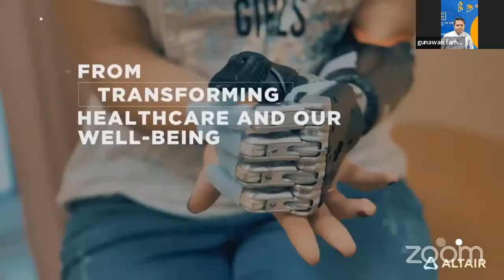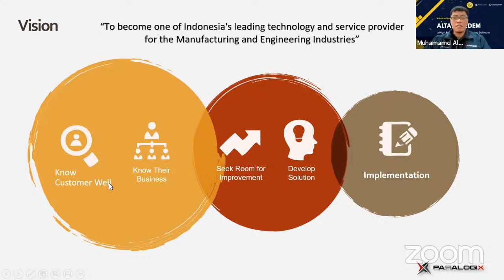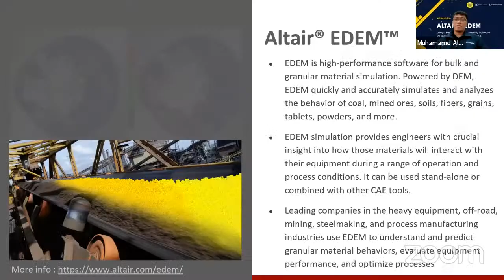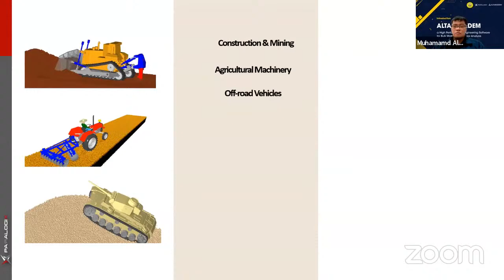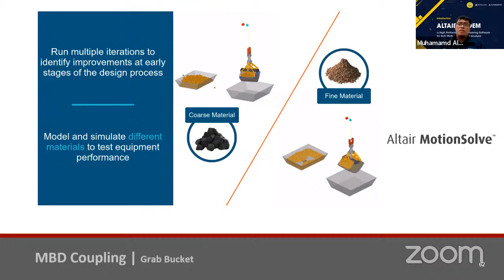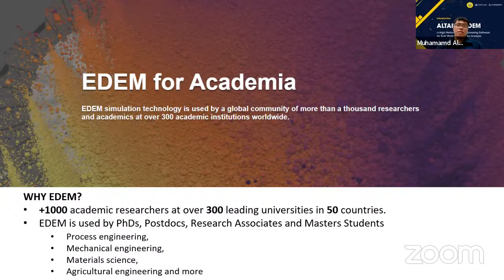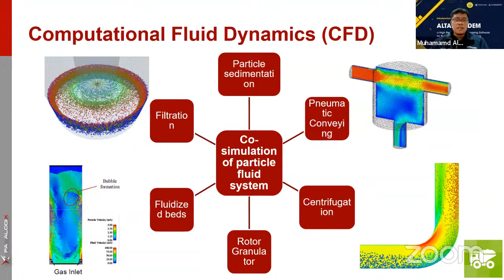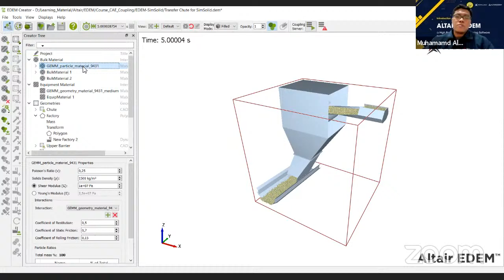Live Webinar ALTAIR|EDEM a High Performance Engineering Softwarefor Bulk Materials Behavior Analysis